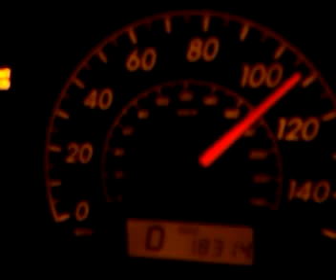la bajaita de new rochelle